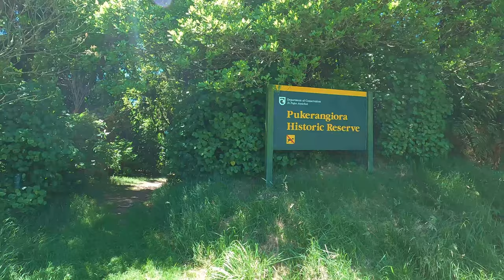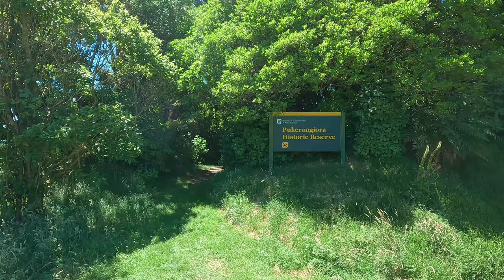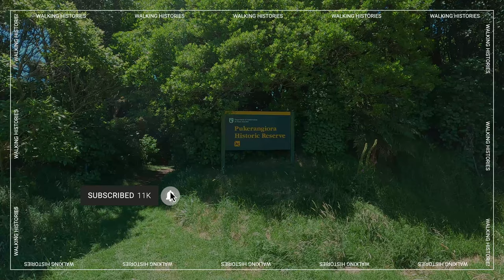Pukerangiora Pā Historical Reserve | Aotearoa New Zealand Histories Walking Tour 4K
In this 4K walking tour we explore Pukerangiora Pā Historical Reserve. Pukerangiora Pā Historical Reserve is located in Waitara, Taranaki, high above the Waitara River. The name Pukerangiora now covers several sites and a lot of military history. It was besieged twice during the Musket Wars. The site, however, is best known for its role in the First and Second Taranaki Wars (1860-61 and 1863-66 respectively.)
During these military conflicts, the site saw the loss of many lives - with each war deserving of its own historical inquiry.
Since then cultivation has destroyed much of the site. It is now under the management of the Department of Conversation.

🔴    In this video series looking at the Aotearoa New Zealand History , we aim to present the places as they are . We understand that it is not possible to tell the many complex stories of a location with one video, rather we want to make these places available to be visited virtually.

🔴    For more information about this site, we have collected some resources which can be used to understand more context -